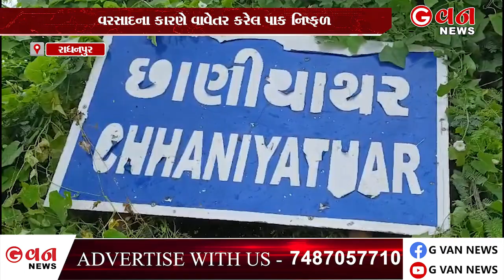વરસાદના કારણે વાવેતર કરેલ પાક નિષ્ફળ | G One News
પાટણ જિલ્લાના રાધનપુર તાલુકાના છાણીયાથર ગામે વરસાદના કારણે ખેડૂતોએ વાવેતર કરેલ 600 એક્ટર ની અંદર પાક નિષ્ફળ વરસાદી પાણી ખેતરોમાં ભરાઈ રહેતા ખેતરોમાં વાવેતર કરેલ બાજરી જુવાર અડદ કઠોળ એરંડા જેવા 600  હેક્ટર ની વાવેતર કરેલ તમામ પાકો નિષ્ફળ